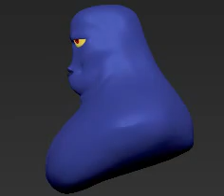Alien 11 Turntable available on Turbosquid com Now